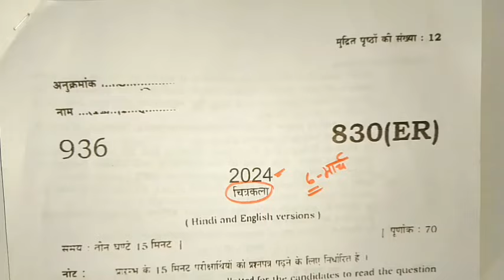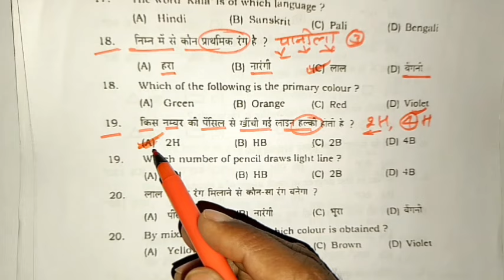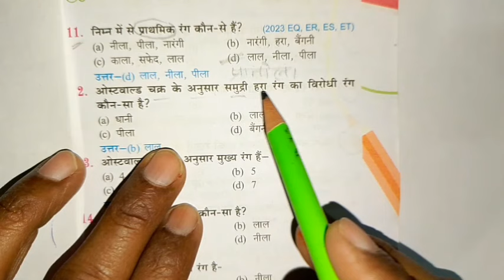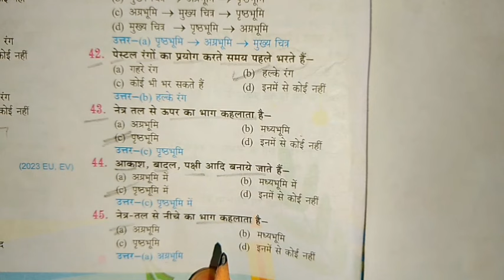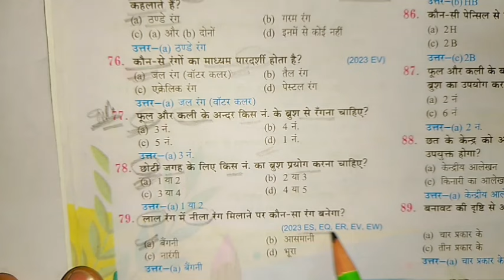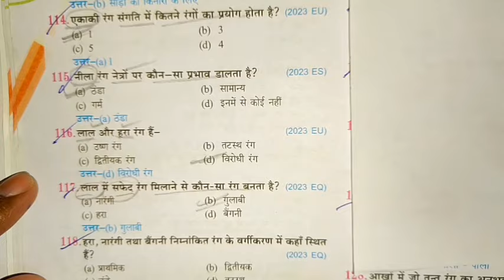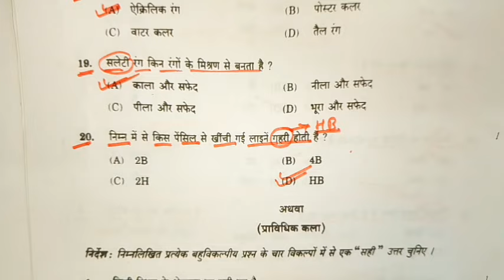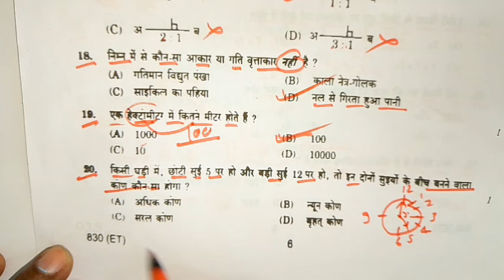मिल गया 6 मार्च का चित्रकला पेपर यूपी बोर्ड 2024,/10th chitrklaa modal paper 2024/class 10 art paper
मिल गया 6 मार्च का चित्रकला पेपर यूपी बोर्ड 2024,/10th chitrklaa modal paper 2024//class 10th art पेपर

मिल गया 6 मार्च का चित्रकला पेपर यूपी बोर्ड 2024, 10th chitrklaa modal paper 2024, chitrklaa viral paper Up board, chitrklaa madal paper Class 10, up board class 10 art important objective question 2024, 2024 chitrklaa modal paper Up board, art viral paper class 10, samrat acedmy, drawing viral paper up board class 10, lecture by firdos